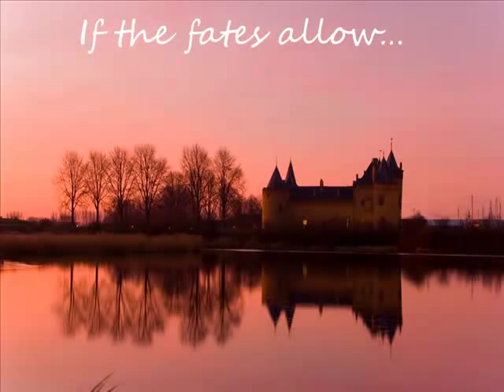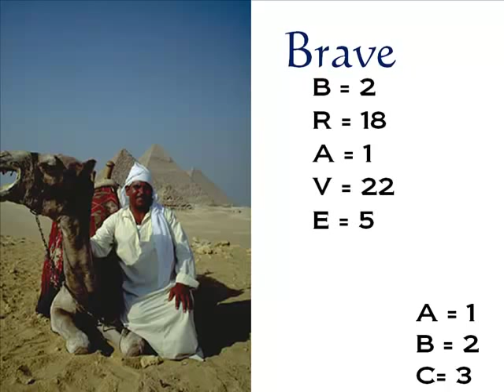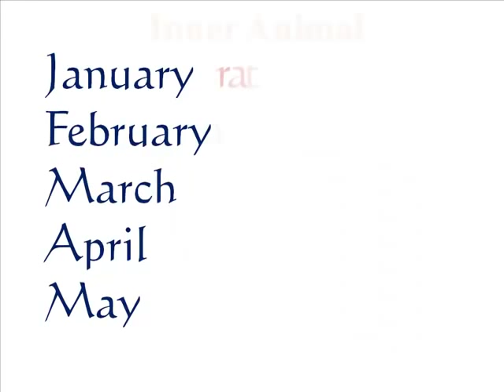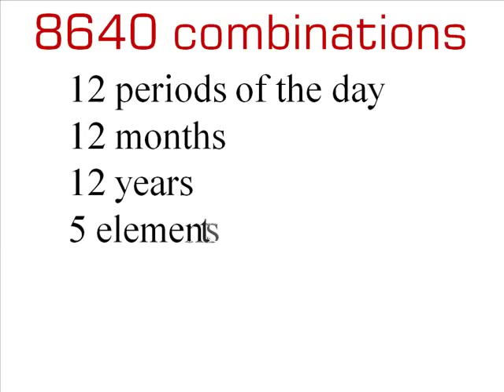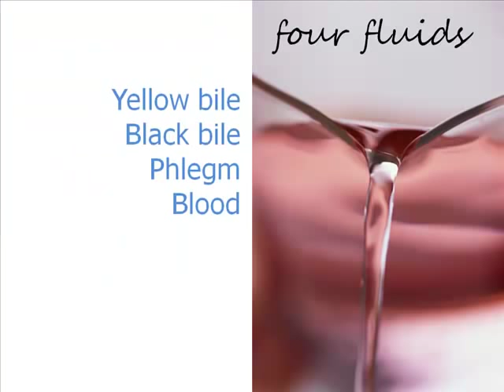If You Know Nothing About Personality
The 1st episode of Dr. Ken Tangen's "If You Know Nothing About Personality". Personality is about who we are and why we are that way.